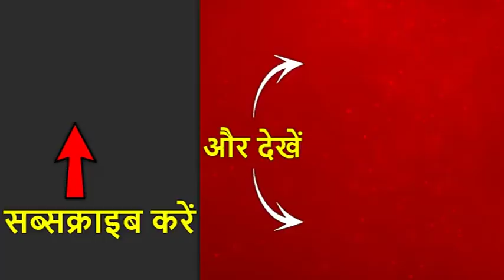कश्मीर में पटरी पर लौटती जिंदगी, घाटी के स्कूलों में लौटी रौनक | ABP News Hindi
जम्मू कश्मीर में हालात सामान्य हो रहे हैं.. जम्मू के बाद आज से श्रीनगर में भी जनजीवन को सामान्य बनाने के लिए प्रशासन ने कई बड़े फैसले लिए हैं.

अनुच्छेद 370 के खात्मे के बाद श्रीनगर के लिए आज का दिन खास है.. दशकों से 370 वाली बीमारी के इलाज के दौरान घाटी के लोगों को जो मुसीबत उठानी पड़ी. अब वो भी खत्म होने वाली है. घाटी में अब जिंदगानी पटरी पर लौट रही है. जम्मू कश्मीर प्रशासन ने कई बड़े फैसले लिए हैं.. जो आज से लागू हो रहे हैं.